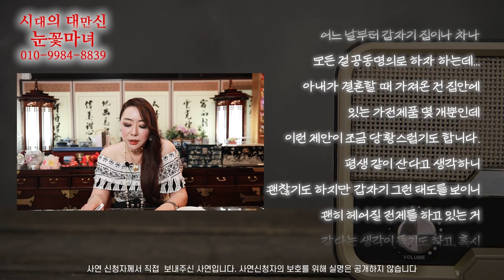[눈꽃마녀 사연라디오📻] Ep.2｜천신제자 눈꽃마녀